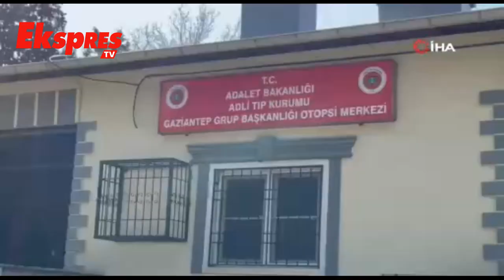Direğe Çarpan Motosiklet Sürücüsü Hayatını Kaybetti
Gaziantep'te motosikletiyle direğe çarparak ağır yaralanan sürücü kaldırıldığı hastanede yapılan müdahalelere rağmen kurtarılamayarak hayatını kaybetti.